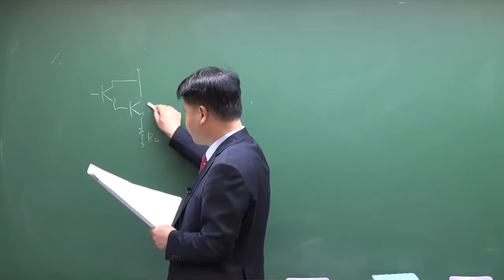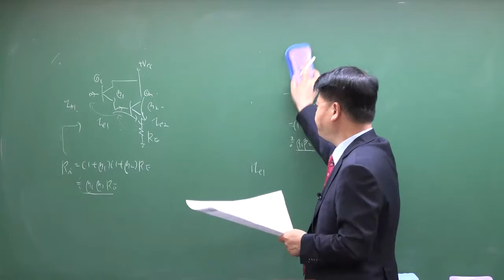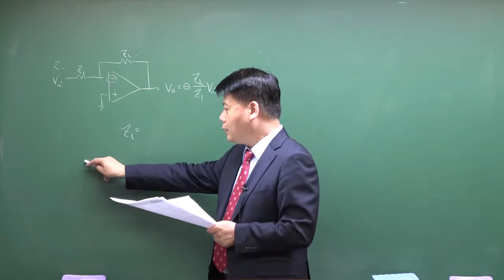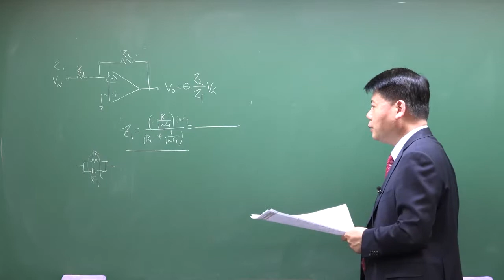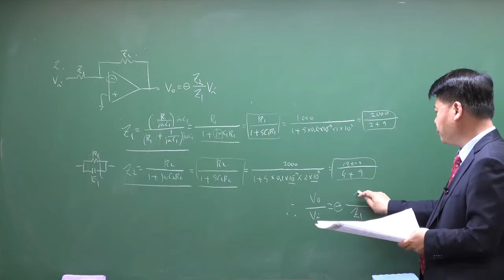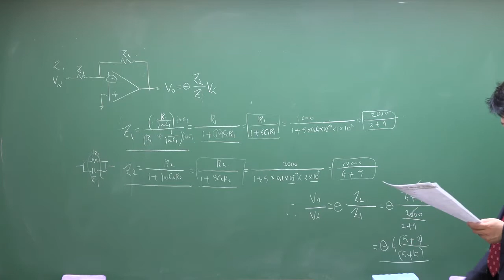2017년 서울시 9급 전자공학 기출문제 해설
2017년 서울시 9급 전자공학 기출문제 해설